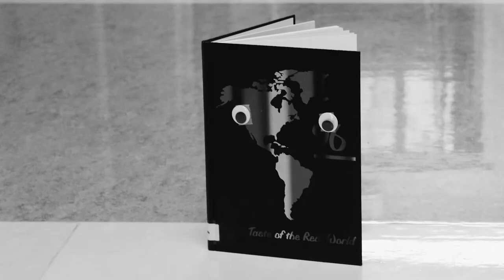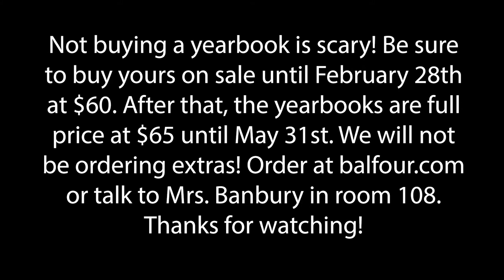Yearbook Murder Mystery | Highland High School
Buy your 2020 Highland Yearbook!
Order online at Balfour.com
Highland High School
Marengo, Ohio